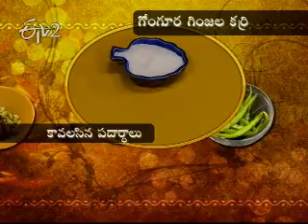Etv2 _Sakhi _2nd April 2012_Part 3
ఈటీవి 2 సఖి - 2 ఏప్రిల్ 2012